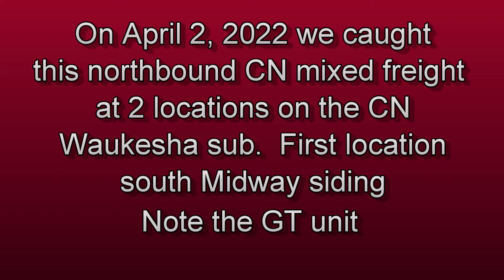CN mixed freight with a Grand Trunk 4910 GP38-2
On April 2, 2022 we caught this northbound Canadian National mixed freight at 2 locations on the CN Waukesha sub.   The train was led by CN 2273 (ES44DC) with CN (ES44AC) and Grand Trunk 4910 (GP38-2) trailing.

00:00 video start
00:11 train at South Midway siding
03:02 train at second location just south of Mukwonago, WI